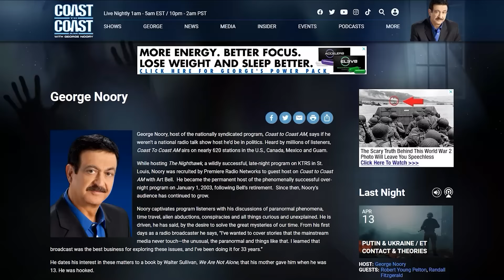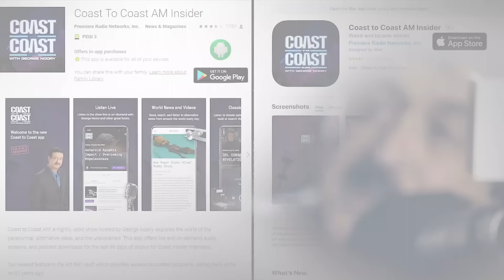E.Ts, Fallen Angels, the Ghosts, and JFK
@COASTTOCOASTAMOFFICIAL Robert D. Morningstar, an intelligence analyst and psychotherapist, claims extraterrestrials, ghosts, and demons are evil fallen angels, all of extraterrestrial origin. Morningstar recounts Chris Bledsoe's encounter with an immaterial UFO entity, described as a "transmorphic entity," suggesting some UFOs are manifestations of non-corporeal beings.
00:00 - Intro
00:38 - Orbs Unveiled
01:20 - Unexplained Time Lapses
02:30 - Alien Encounter or Ethereal Sphere?
05:10 - Government's Pacts with Extraterrestrials
06:05 - Insights from Robert
07:05 - The Enigma of Fallen Angels
07:50 - Unraveling Nephilim Mysteries
08:38 - Noah's Deluge and Giant Enigma
09:42 - Afghan Giant Chronicles
10:12 - Gateways to Alternate Realms
10:26 - Decoding Christmas Origins
11:33 - Divine Warfare: Angels vs. Rebellion
13:45 - Glimpses of the Afterlife
14:20 - Digital Reads Revolution
14:53 - Gary Lachman Interview Highlights
15:41 - Harmonizing with Blondie
16:45 - Literary Ventures
17:55 - Rocking with Blondie: Behind the Scenes
20:12 - On-Screen Ventures
21:05 - Evolving from Music to Manuscripts
21:15 - Illuminating Western Esotericism
23:20 - Unraveling Neurological Marvels
25:14 - Echoes from the Intellectual Past
26:10 - Navigating Today's Turmoil
27:22 - Cloaked Knowledge: Teachers Undercover
27:42 - Isaac Newton's Occult Odyssey